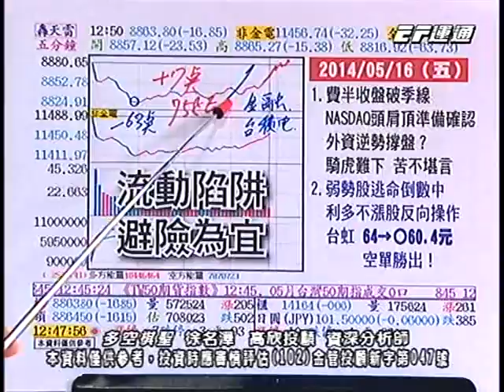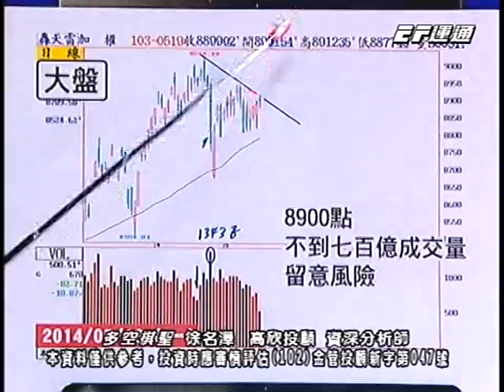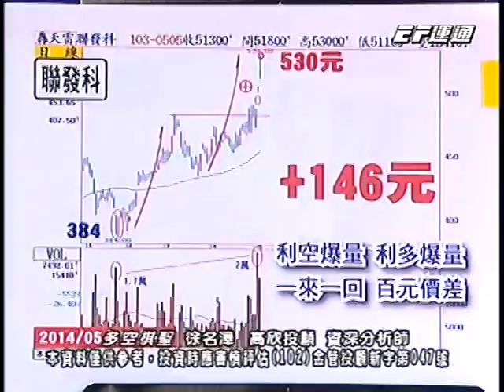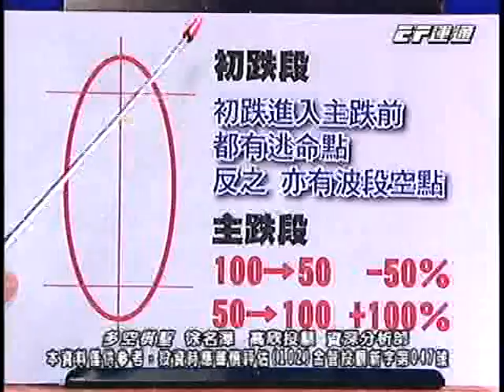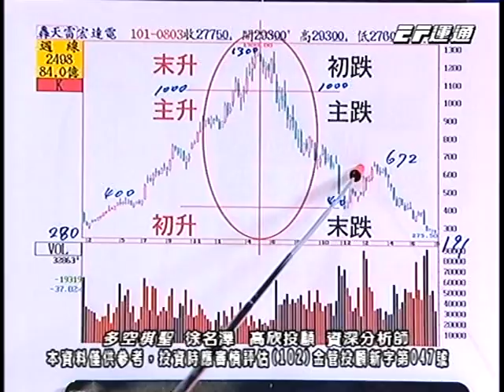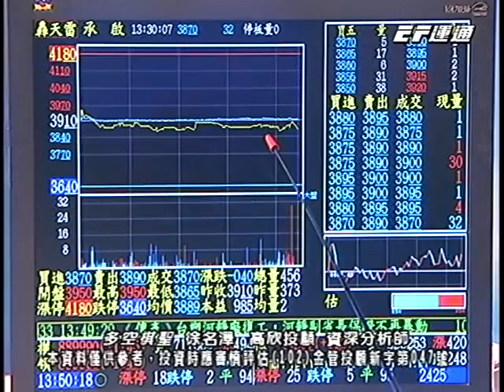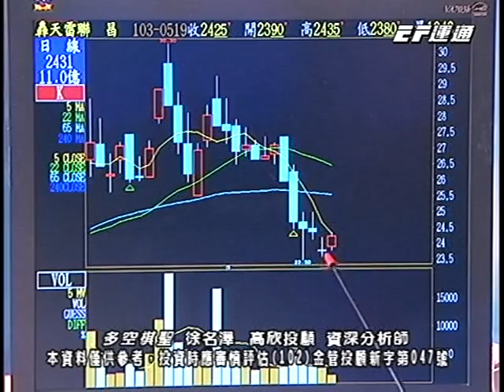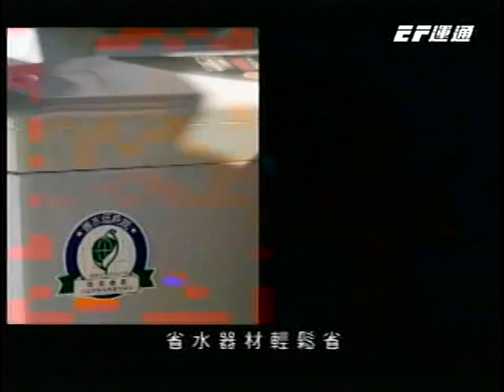20140519 1330 徐名澤 多空棋聖